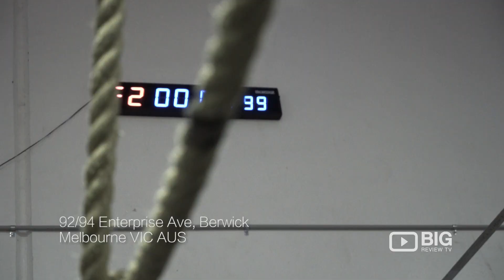UFT Playground, Fitness Club in Melbourne for Crossfit or for Muay Thai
The UFT PLAYgrounds CrossFit program is designed to help your body move better. Through a combination of Weightlifting, Gymnastics, Speed and Endurance training, strongman and a group of amazing coaches. Perfect for the ex-athlete who gets bored at the gym.

UFT Playground
92/94 Enterprise Ave, Berwick VIC Australia 3806